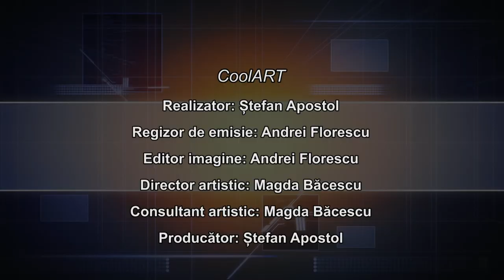Pastila Poetică, Cinci minute de poezie comtemporană Irina Lucia Mihalca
Pastila Poetică, Cinci minute de poezie comtemporană
Irina Lucia Mihalca   Dumnezeu ne cere